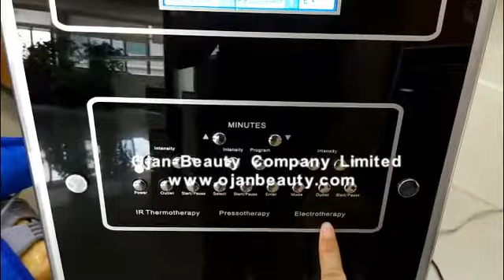MX P6 480P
3 in 1 pressotherapy machine  MX-P6